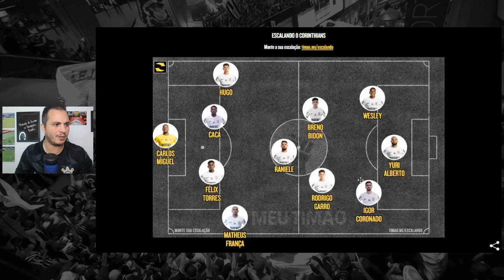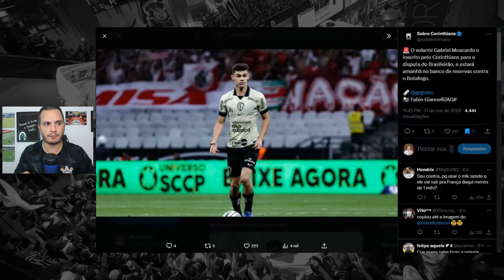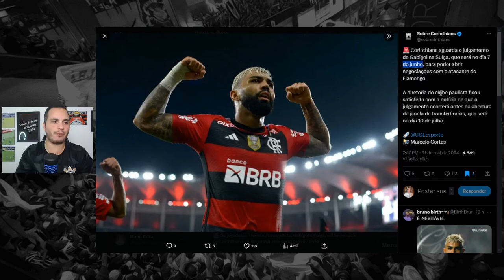CORINTHIANS AGUARDA GABIGOL | ERICK PULGA ESTA QUASE CERTO | MOSCARDO É INSCRITO NO BRASILEIRÃO!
Giro de notícias do Corinthians confira as principais notícias do dia do Timão
- Hoje tem Corinthians x Botafogo com um reforço relacionado trata-se de Moscardo que se recuperou da cirurgia e foi inscrito no campeonato Brasileiro.
- Erick Pulga atacante do Ceará cada vez mais próximo de ser contratado pelo Corinthians.
- Gabigol tem julgamento que pode definir seu futuro e Corinthians aguarda o resultado para avançar nas negociações com o atleta.

⚪️- Ajude o Mano Brito deixando um Likezão